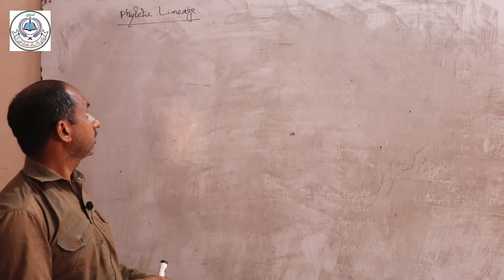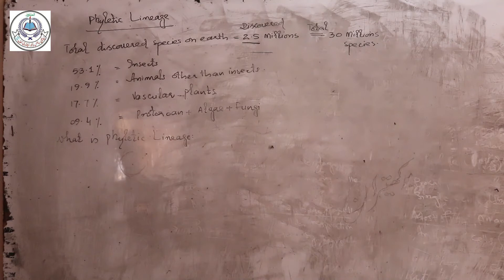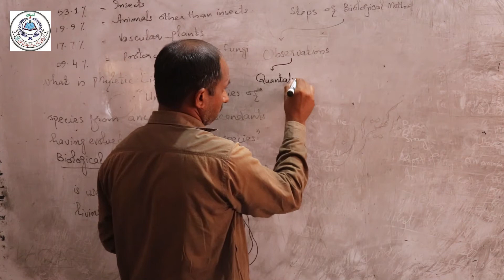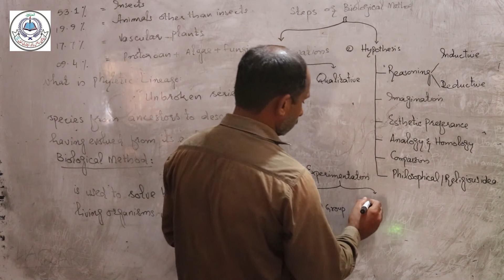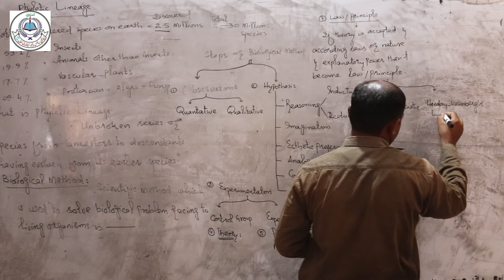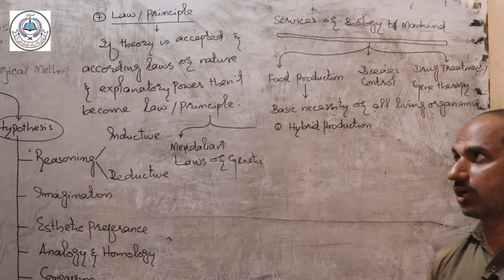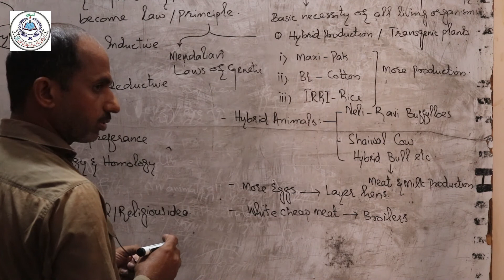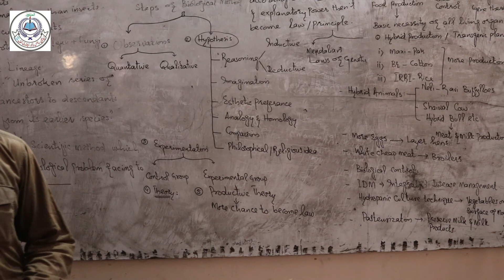Biology II Topic Biological Method II